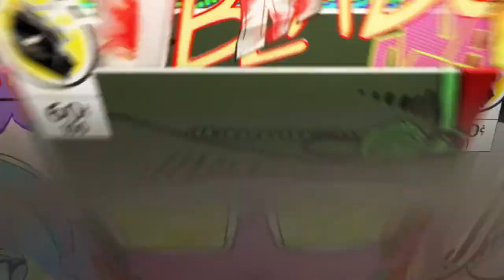Killing people with the Hand Cannon in Fortnite Battle Royale